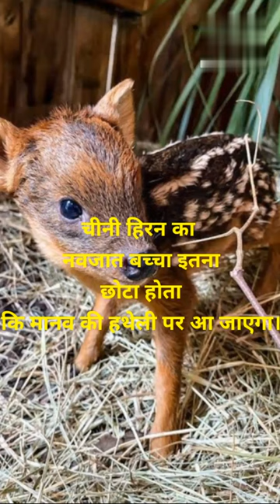hand barabar hiran ka bacha 🐐